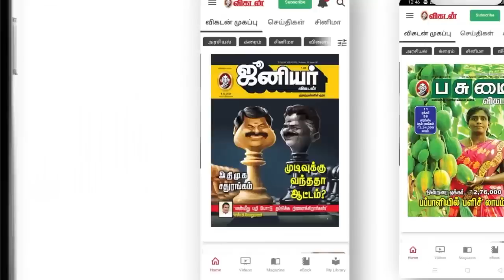டெல்லி சென்ற எடப்பாடி - மோடி ஆதரவளிப்பாரா? Solratha Solittom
Description
* தேசிய திரைப்பட விருதுகள்
* காவிரி * ஐ.ஐ.டிகளில் இட ஒதுக்கீடு இல்லை - சு.வெங்கடேசன்
* இந்திய எல்லையில் சீன கிராமம்
* டெல்லி சென்ற எடப்பாடி பழனிசாமி.